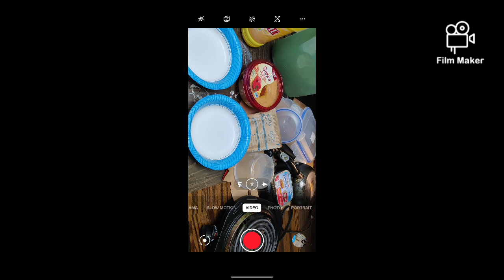Quaker Grits: No profanity